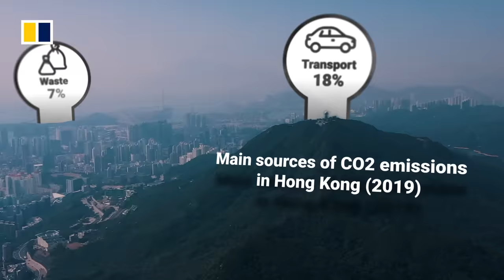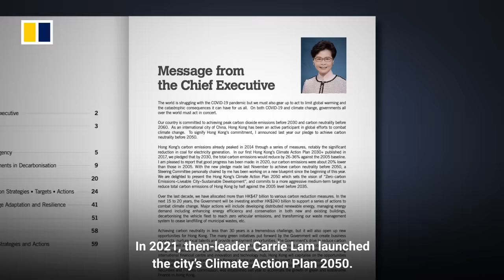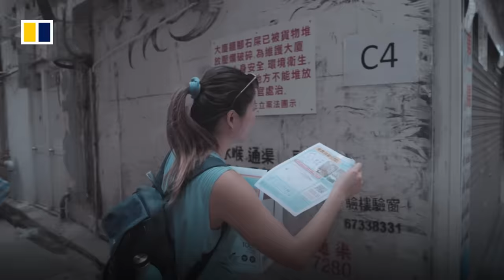Hong Kong: from ‘no sweat’ to struggle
July 2023 was Earth’s warmest month on record. The rising temperatures have caused widespread alarm, even in subtropical Hong Kong where many are accustomed to the heat. Scientists have blamed human-induced climate change – intensified by the El Niño weather phenomenon – for the extreme weather and they warn there is more to come. What do higher temperatures mean for life and work in Hong Kong and do they affect everyone equally? And what can the government and average citizens do to prepare for and adapt to the scorching new normal?